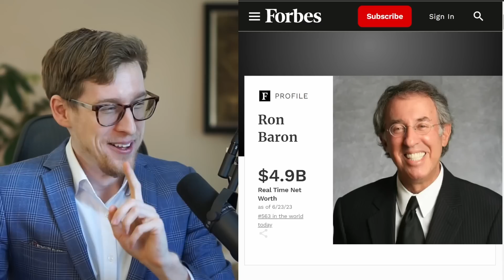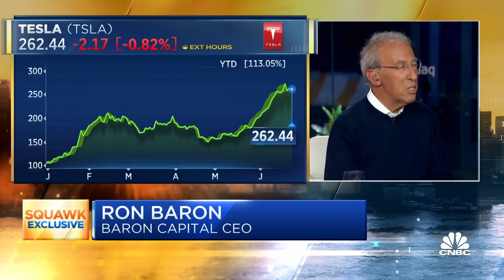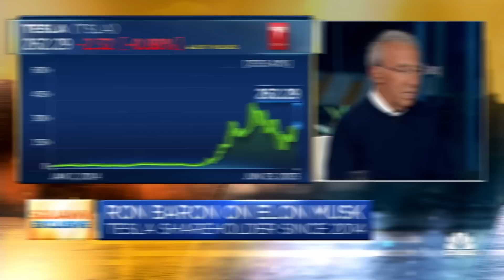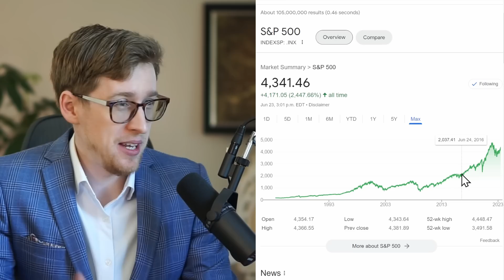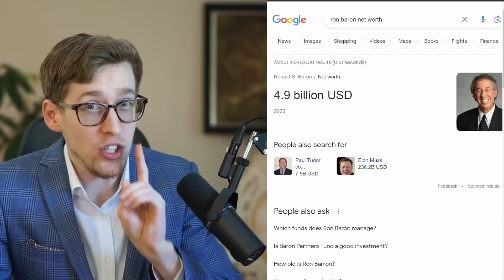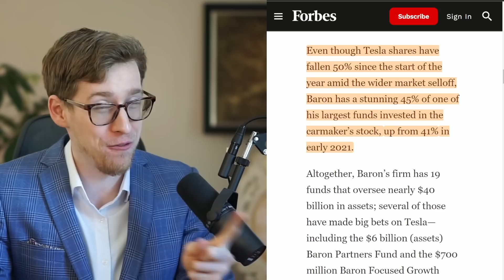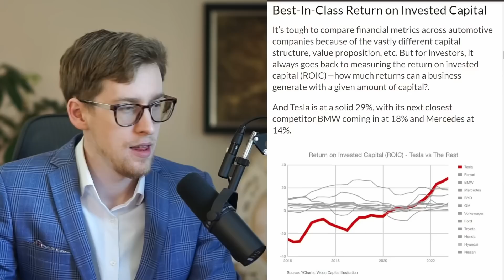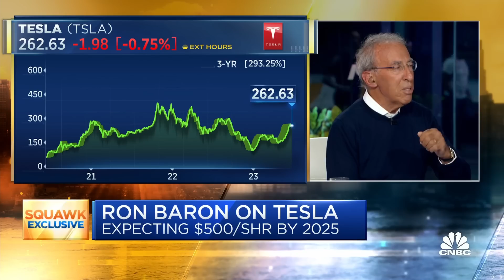Billionaire Tesla stock investor on TV CALLS out a famous Tesla analyst!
Tesla stock news - Ron Baron who is a billionaire Tesla stock investor, goes on TV and calls out a famous Tesla stock analyst. This was interesting Tesla stock news. Let's dive into this Tesla stock news story!

Source: CNBC TV

Matt